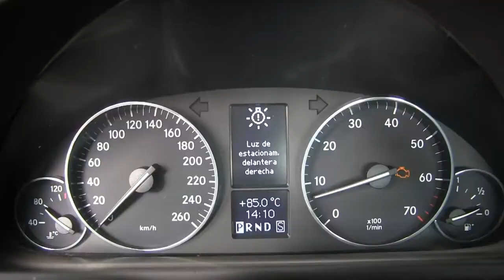Mercedes Benz / C Class / 2007 / F844267